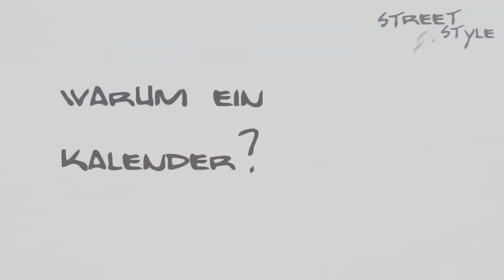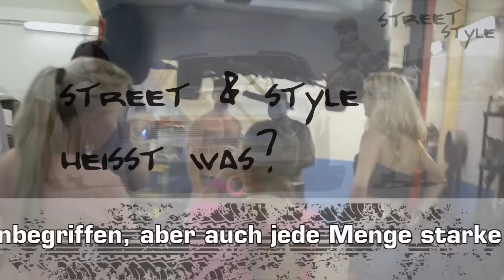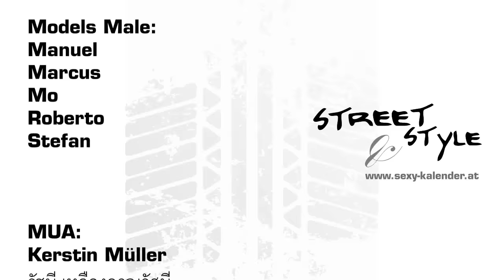Street & Style Kalender 2013 -Vorschau-Promo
Ein kleiner Einblick in den Street & Style Kalender 2013 und etwas Promo für Vorbesteller und Förderer als Zwischenbericht für das laufende Projekt ;-)
und auf unserer Facebook-Seite. Dort findet sich auch der Link auf startnext, wo die Vorbesteller sich schon jetzt ihren Anteil sichern können!